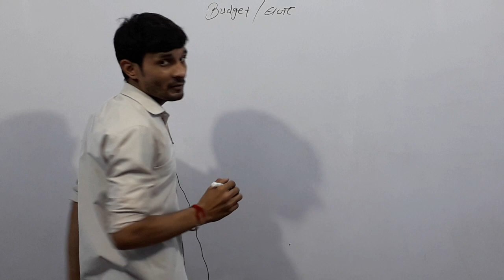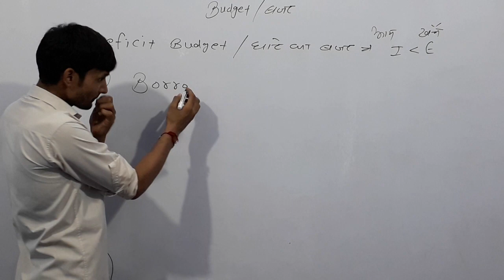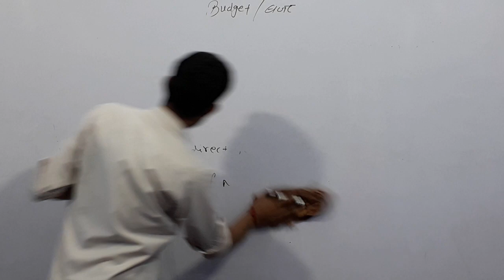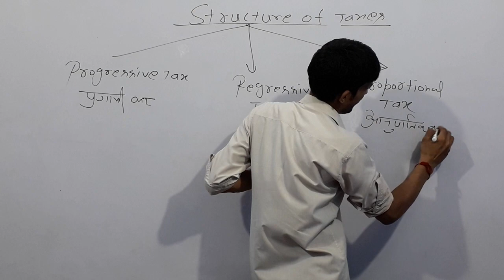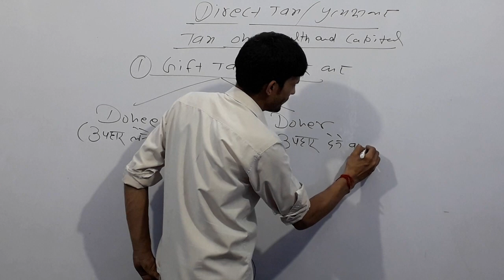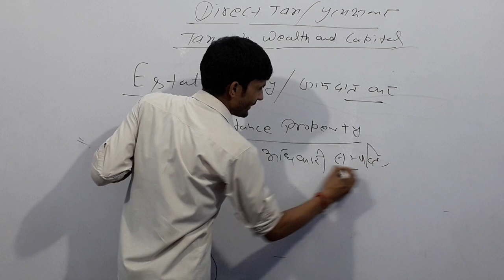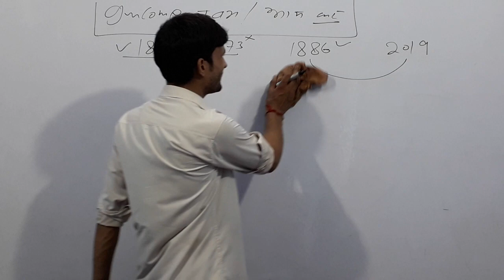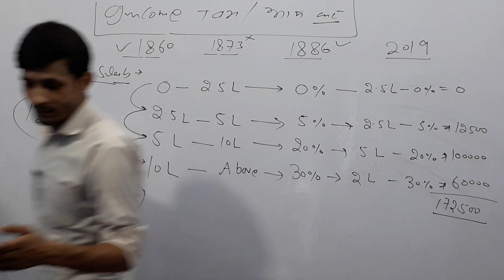Economy With Harish Sharma, BUDGET, बजट class-7